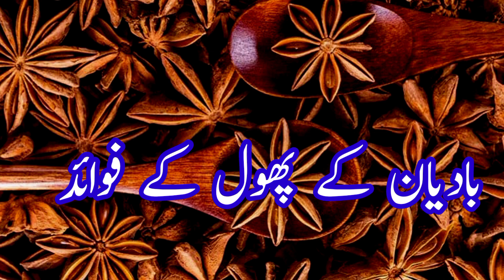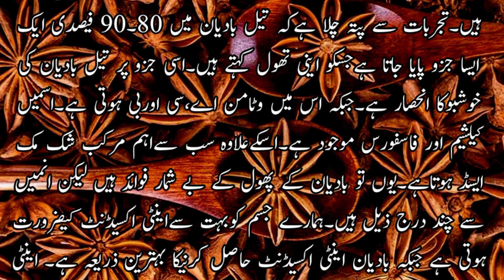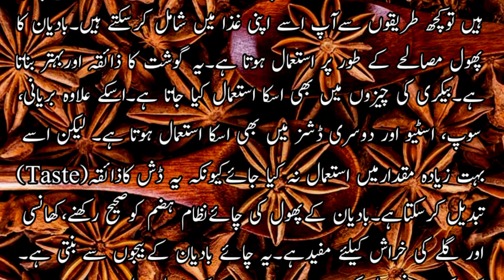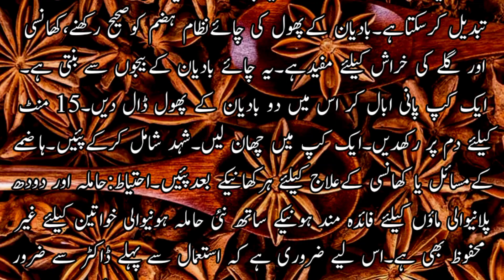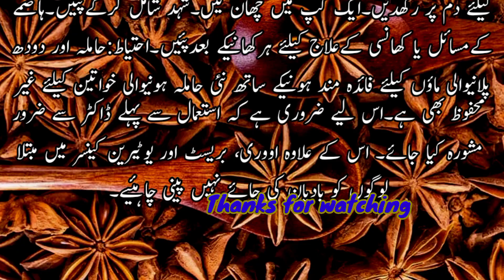بادیان کے پھول کے فوائد | Badian Ke Phool Ke fawaid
Benefits of Badian Flower
 Badian has antioxidant, antifungal and antibacterial properties.
 It contains vitamins A, B and C besides calcium and phosphorus.
 Badian flower has the ability to eliminate fungal infections, especially useful for mouth, throat and intestinal fungi. Badian contains shik muc acid, which is used in medicines made to treat flu.
 Badian flower oil is useful for joint and back pain.